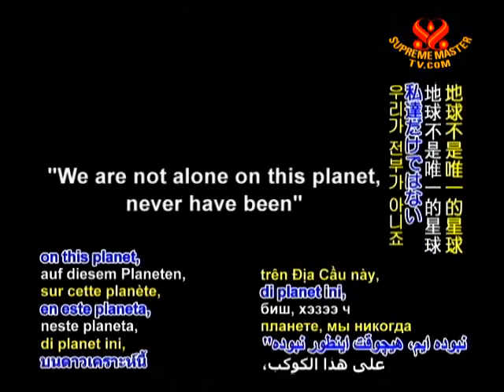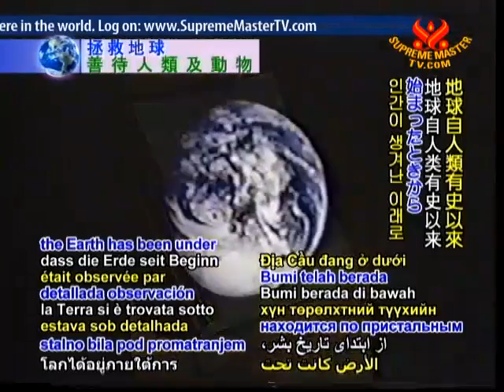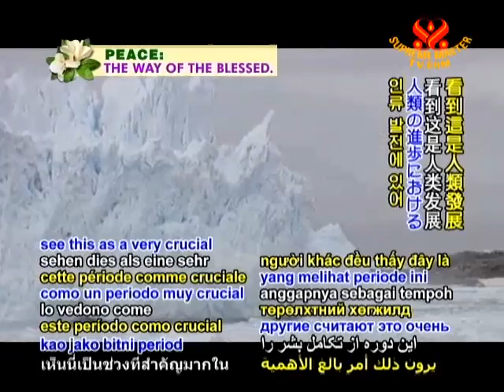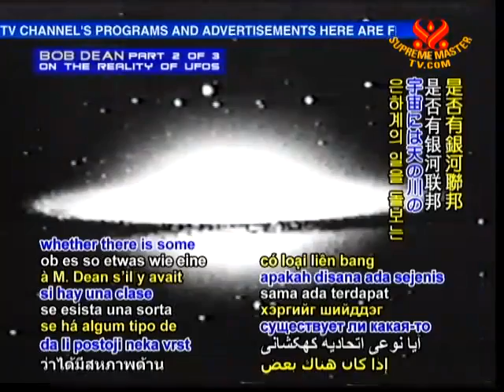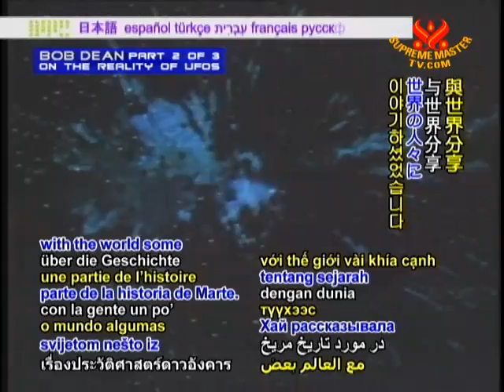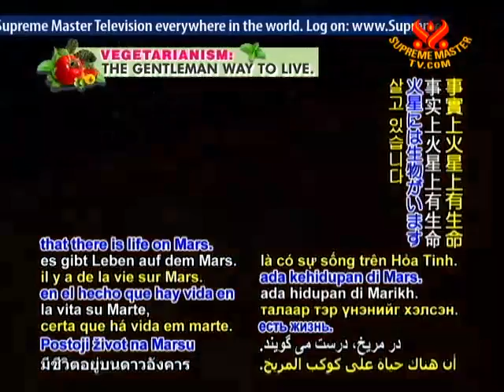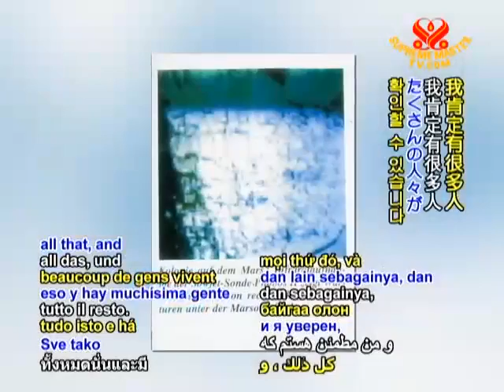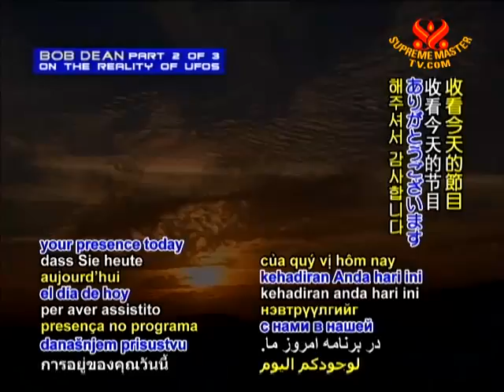2/3 - Entrevista com Bob Dean